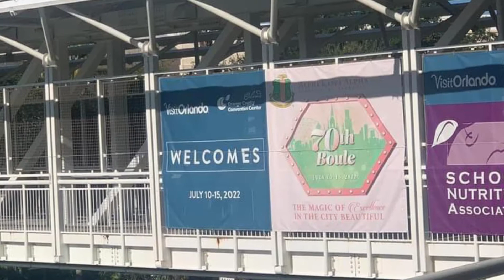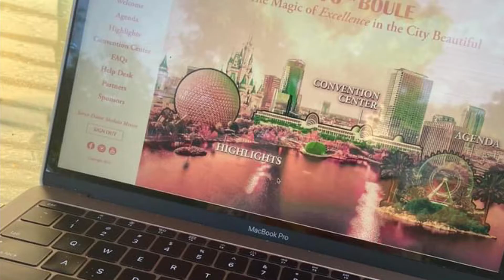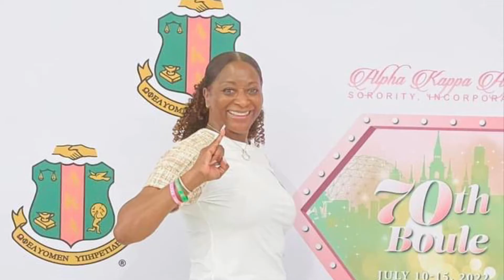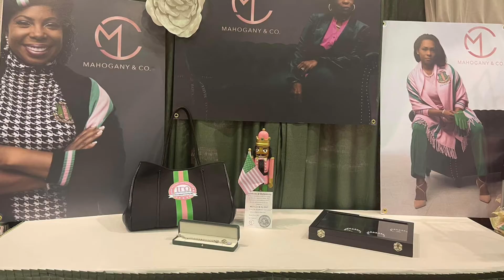Alpha Kappa Alpha Sorority, Inc. | Iota Gamma Omega Chapter | 70th Boule Experience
The ladies of the Iota Gamma Omega Chapter of Alpha Kappa Alpha Sorority, Inc. had a magical experience at the 70th Boule in Orlando, FL.